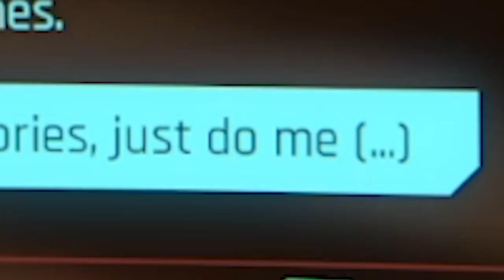Johnny's Wild Night & A Date w/ Judy | Cyberpunk 2077 | First Playthrough | Lets Play | Episode 18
Hey YouTube! Welcome to my first playthrough lets play of Cyberpunk 2077! Episode 18 has Johnny Silverhand taking the reigns in "Chippin In" to locate Adam Smasher before V heads out for a date with Judy! Will we see this romance through? This first playthrough is currently being streamed live on Twitch! Come join the basics over there and watch the chaos unfold in real time!

// SHOUTOUT TO MY EDITOR // KEEP UP WITH THE BANTER, ON TWITTER //

//CHAPTERS//
00:00 — Intro
00:00:21 — Main Job: Tapeworm
00:08:27 — Side Job: Chippin’ In
00:22:17 — Side Job: Pyramid Song

tags, bro: cyberpunk 2077 first playthrough, cyberpunk, cyberpunk streamer, gaming community, women of youtube, women in gaming,  basiciwitgirl